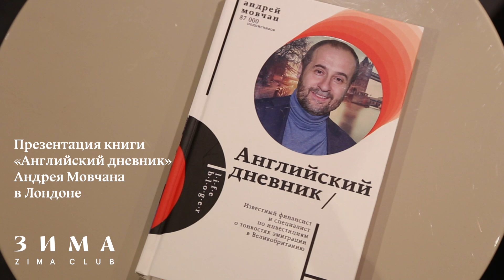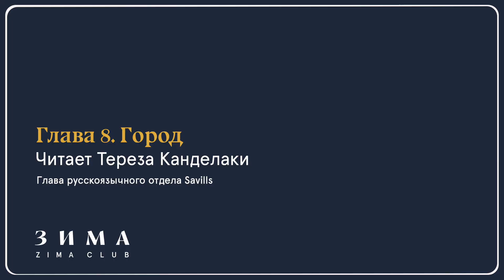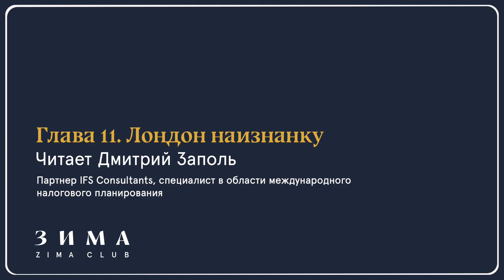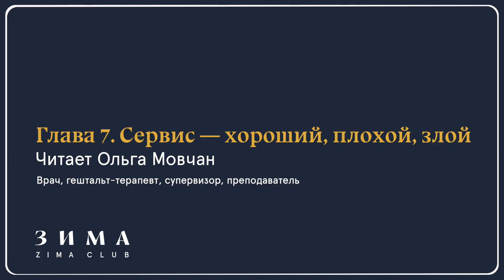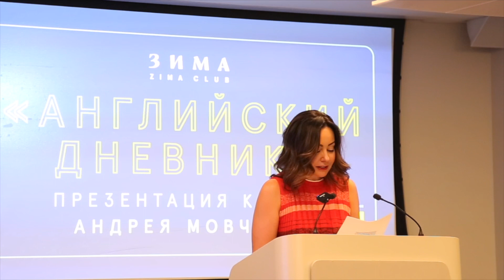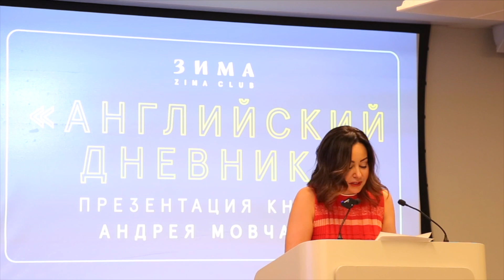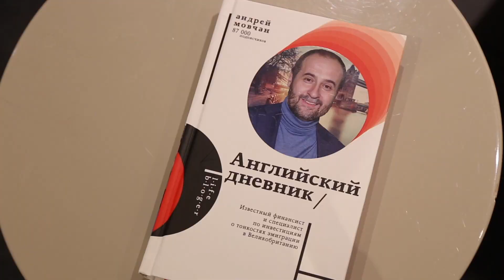Презентация книги «Английский дневник» Андрея Мовчана в Лондоне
Более восьмидесяти человек собрались в офисе крупнейшей риэлторской компании Savills на презентацию новой книги известного финансиста Андрея Мовчана «Английский дневник». Вот, как это было

«Английский дневник» — это ироничные заметки об эмиграции, написанные Андреем Мовчаном после переезда в Лондон в 2020 году. Часть глав книги в начальной редакции уже была опубликована в журнале «Зима» и в фейсбуке автора, часть — появилась в ней впервые.

«Книга эта — сборник моих впечатлений и наблюдений за Лондоном и за собой в Лондоне в период с августа 2020 по январь 2022 года. В последних главах есть много практической информации, но суть книги, конечно, не в них. Это, скорее, попытка понять, почему мы уехали и правильно ли мы сделали, что поехали в Лондон (то, что уезжать надо было, сомнений не вызывает)».

Таймкод
00:00 – Вступление. Андрей Мовчан
8:12 – Город. Тереза Канделаки
10:50 – Риелторский словарь. Алёна Мучинская
14:47 – Лондон наизнанку. Дмитрий Заполь
19:39 – Сервис — хороший, плохой, злой. Ольга Мовчан
25:10 – Школа. Наталья Штрайн
29:10 – Еда. Алексей Зимин
31:54 – Заключение